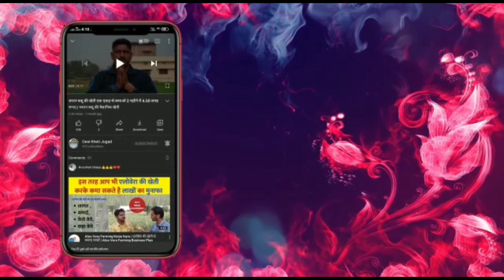किसान भाई ने किया सही समय का चुनाव और 1 ऐकड से कमाया 4 लाख सिर्फ 1 साल में | desi kheti jugad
किसान भाइयों समय के साथ अगर आप खेती करते हैं तो निःसंदेह फायदा उठा सकते है |
किसान भाई मौसम को देख कर लगाएं गोभी की फसल और उठाए अच्छा फायदा | देसी खेती जुगाड | desi kheti jugad |
गोभी की नर्सरी से लेकर तुड़ाई तक की संपूर्ण जानकारी आपको दे रहे हैं अगर आपको कोई कमी दिखती है तो कॉमेंट जरूर करें |

                                              मैं जय प्रकाश सिंह, अपने सभी किसान भाइयों की मदद के लिए हर वक्त तैयार रहता हूं | आप मुझे किसी भी वक्त काल कर सकते है, अगर कभी बात ना हो पाए तो व्हाट्स एप पर मैसेज करें मैं आपकी हर संभव मदद करूंगा |
               हमने वीडियो में जी भी टाइटल डाला है अगर आप संतुष्ट नहीं है तो आप मुझसे बात कर सकते है या मैसेज कर सकते है, में कोशिश करूंगा की आपको संतुष्ट कर पाऊं |
                 मैं कोशिश करूंगा की वीडियो के द्वारा आप सभी को अच्छी अच्छी जानकारी उपलब्ध करा सकूं अगर आपको हमारी किसी वीडियो से कोई असुविधा लगे तो फोन या मैसेज करें |
                कृपया वीडियो को पूरा देखें क्योंकि आप जब तक पूरी वीडियो नही देखते हैं तो आप पूरी इनफॉर्मेशन से वंचित रह जायेंगे |

               आपको वीडियो देखने के या ढेर सारा प्यार देने के लिए दिल से धन्यवाद | अगर आपको लगे कि हमने आपको इस वीडियो के द्वारा रुचिकर जानकारी दी है तो चैनल को लाइक एवम सब्सक्राइब जरूर करें |

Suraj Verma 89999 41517